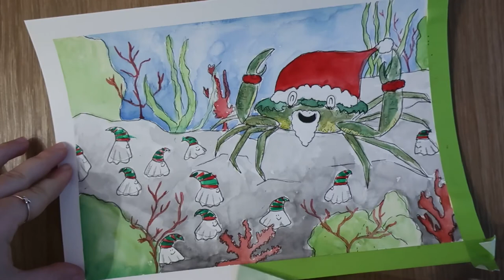A SANTA CLAWS CRAB! Christmas Illustration Video 2019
This christmas illustration video of SANTA CLAWS who brings presents to good littel christmas crustaceans  and sealife! My last video of 2019... of the decade!